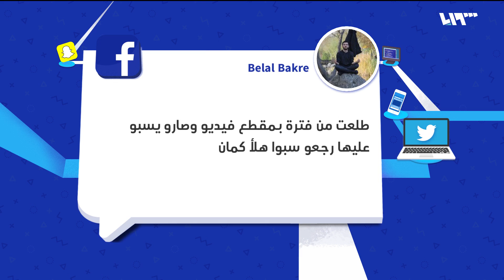كلنا أحمد الزعبي | لم الشمل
تناقش الاء فيديو الناشطة اللبنانية سمارة الحريري الذي حملت فيه بلدية بيروت مسؤولية مقتل الطفل السوري أحمد الزعبي وأطلقت حملة كلنا أحمد الزعبي.